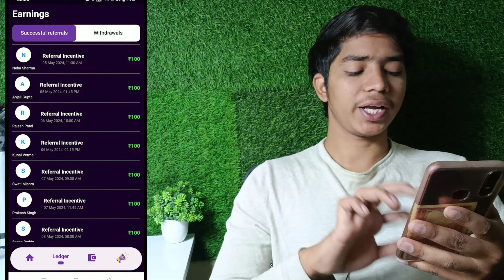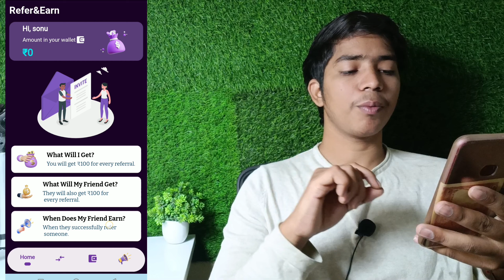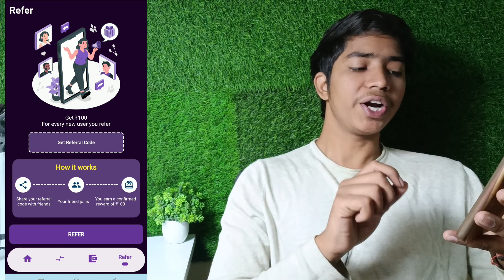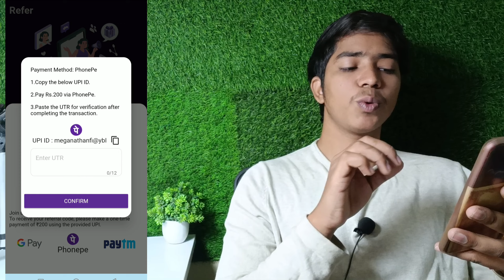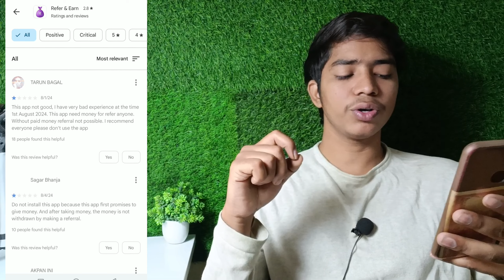Refer & earn app | Refer earn app se paise kaise kamaye | Refer earn app withdrawal | Real or Fake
1.refer & earn app
2.refer earn app se paise kaise kamaye
3.refer earn app withdrawal
4.refer earn app Real or Fake
5.refer earn app 2024
6.refer earn app se paise withdrawal kaise kare
7.refer earn app se 2000 withdrawal kaise kare
8.refer earn app se paise withdrawal hote hain ya nahin
9.refer earn app se paise kaise kamaye real or fake

Your queries ✅👇
1.refer & earn app
2.refer earn app se paise kaise kamaye
3.refer earn app withdrawal
4.refer earn app Real or Fake
5.refer earn app 2024
6.refer earn app se paise withdrawal kaise kare
7.refer earn app se 2000 withdrawal kaise kare
8.refer earn app se paise withdrawal hote hain ya nahin
9.refer earn app se paise kaise kamaye real or fake